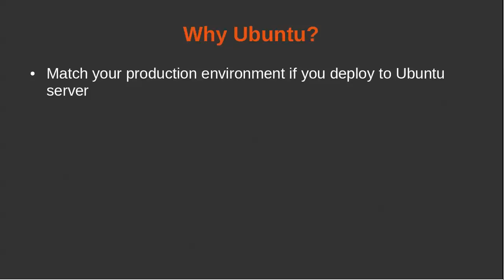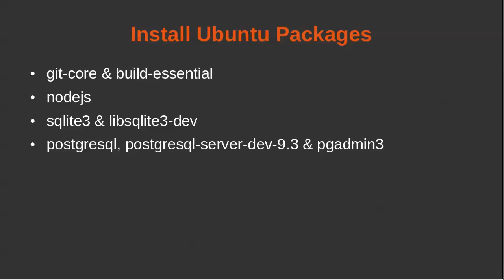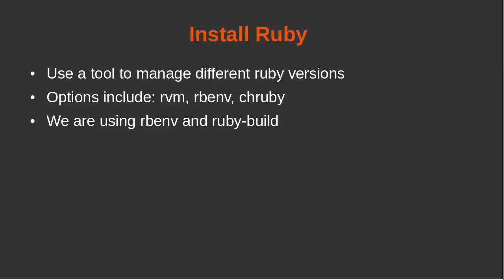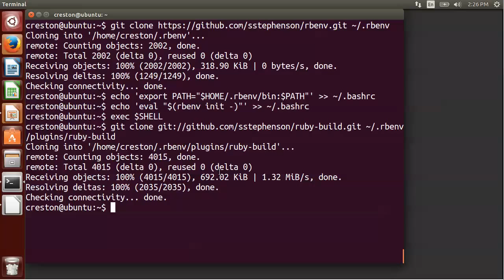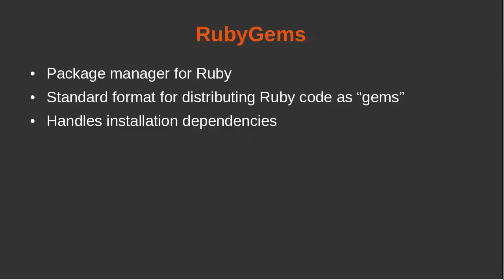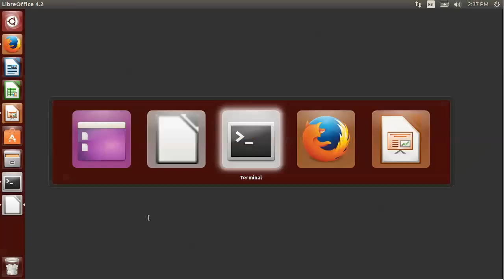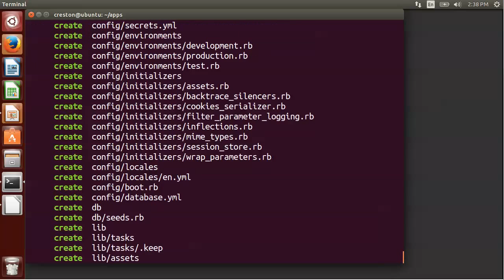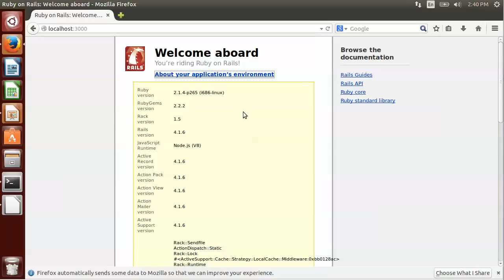Setup Rails 4.1 Development Environment on Ubuntu 14.04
Learn how to setup a Ruby on Rails 4.1 development environment using Ubuntu 14.04.  I walk you through the process and explain the steps along the way.  I use rbenv to manage the ruby environment and postgresql as the database.